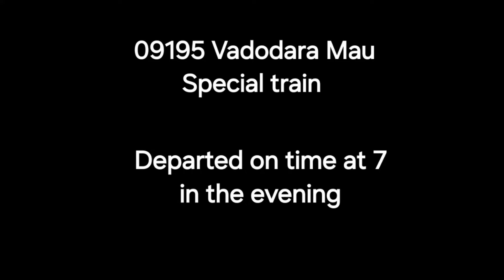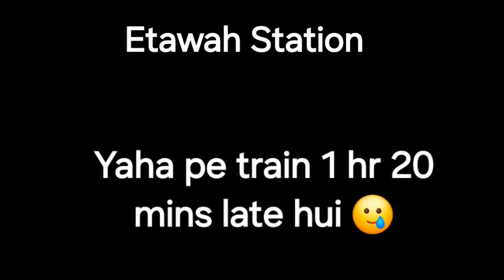Vadodara to Varanasi jn Long Journey Vadodara mau Special express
Long Train journey from Vadodara jn towards Varanasi jn